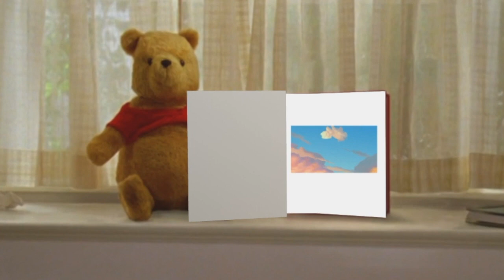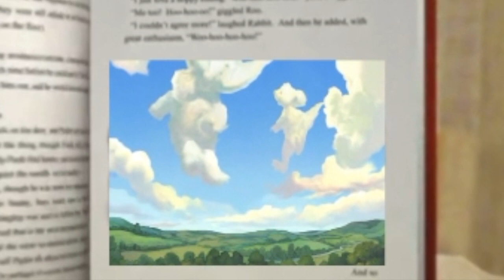Pooh's Heffalump Movie Fanmade Opening and Closing Scene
This is fanmade opening and closing of Pooh's Heffalump Movie with Christopher Robin's room and David Ogden Stiers as the narrator

Some of the narrator's voice was from Uberduck and i recorded the others